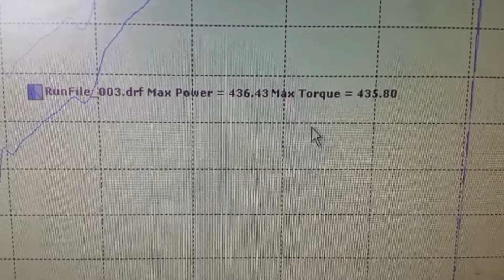Cobo's Customs turbo slideshow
this is a few of our creations here at Cobo's Customs.  feel free to contact us if you are serious about power and wanna take your car to the next level. phone number is in the video!